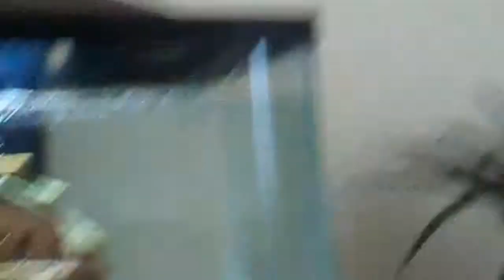Following neon tetras